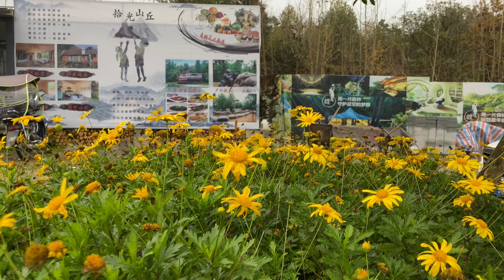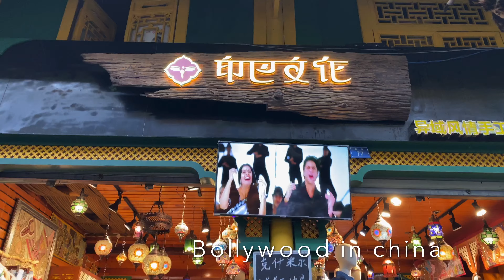DuJiangYan | Sichuan Province | Chengdu | China - The Land of Abundance {4K Quality}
Hello Friends,
This is my first trip in Chengudu, place called DuJiangYan (The ancient city).

Located in the west of Chengdu City and is 48 km from the city center, Dujiangyan City is the county-level city of Chengdu City. The city is known by most people for its Dujiangyan Irrigation System, which is called the Origin of the Land of Abundance. The two thousand years old irrigation system is reputed as the forerunner of the world conservancy culture, and it’s the oldest and the only no control irrigation system in the world which is still in use. Besides this World Heritage Site, Dujiangyan is also the home to giant panda. Dujiangyan Giant Panda Base is the only place allowing Panda Volunteer Program in China. Mount Qingcheng is also located in Dujiangyan, which is a tranquil Taoist mountain. Dujiangyan is also a famous summer resort in Chengdu, for the weather here is very cool even in the hot summer.
Dujiangyan City has two World Heritage Sites, one is Dujiangyan Irrigation System, which has a history over two thousand years; another one is Mount Qingcheng, which is a famous Taoism mountain in China. Tourists can make a close contact with the cute giant panda in Dujiangyan Panda Base, where tourists can participate the Panda Volunteer Program to take care of the giant panda for one day. The best time to visit Dujiangyan is summer, for during this time, the temperature here is lower than Chengdu City, and the average temperature of the hottest month is 24.4℃, thus it’s a great place to escape summer heat. Dujiangyan is a beautiful city with good air quality. There are many attractions in Dujiangyan. The most famous one is the Dujiangyan Irrigation System, and the city is named after this project. Besides that, Mount Qingcheng is also a great place to relax. If you are interested in giant panda, the Dujiangyan Panda Base is your best choice.

Weather & When to go:
Dujiangyan City is located in a subtropical humid monsoon climate zone in Sichuan Basin, and the weather here is not two cold or too hot, it’s a great place to live. In the coldest month, the average temperature is 4.6℃, while in the hottest month, the average temperature is 24.4℃. Annual average rainfall is 1243.8 millimeters.

The best visiting time is from April to October. Dujiangyan is a famous summer resort and summer is the best time to visit. Even in the hottest time, Dujiangyan and Mount Qingcheng still retain a rather cool weather, and in most time, the weather is around 22℃. Besides, in summer, tourists can experience Hongkou drifting, beer festival in summer night.

Getting to Dujiangyan:
Dujiangyan has no airport, and the closet airport is Chengdu Shuangliu International Airport, which is about 70km to Dujiangyan City. At present, there is direct bus line from the airport to Dujiangyan Bus Station and it will drive about 1.5 hours. From Chengdu, travelers can take bullet bus in Chengdu North Railway Station to Dujiangyan, and this will only spend 30minutes to 50 minuts to get there. If you can’t catch the bullet train, then you can take bus at Chengdu Chadianzi Bus Station to Dujiangyan Bus Station, and it will drive about one hour.

Getting Around:
Dujiangyan City is small and the public bus can take you to all of the attractions of Dujiangyan conveniently. Another way is taking taxi, which is more convenient and the price for the taxi is cheap than Chengdu. In most cases, transfer from one attraction to another will cost under ¥12.